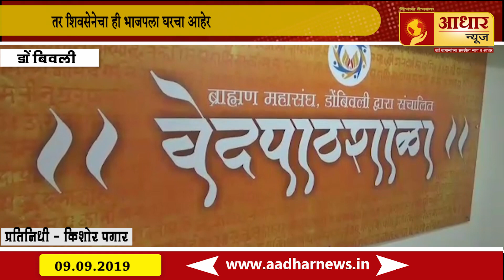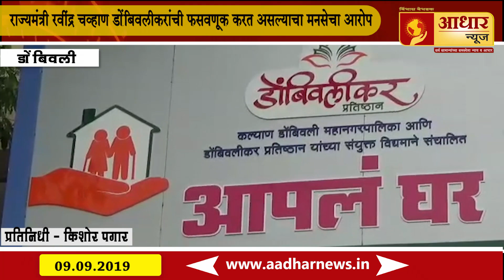डोंबिवलीकरांची फसवणूक करत असल्याचा मनसेचा आरोप..